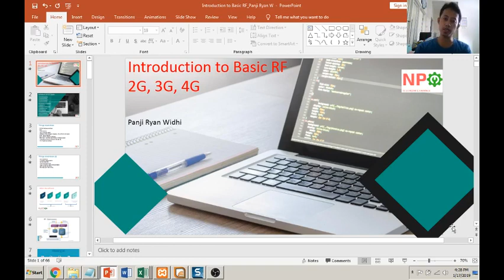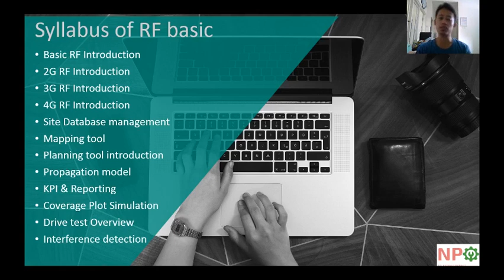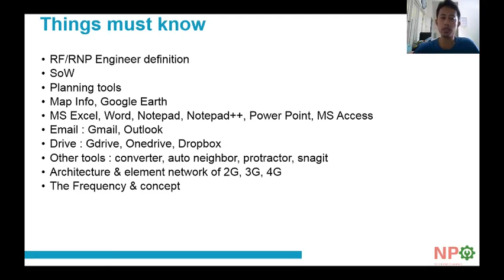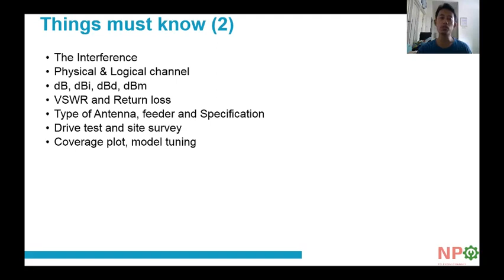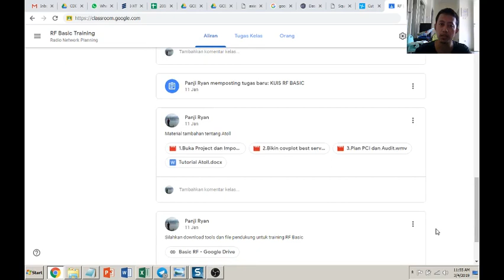Intro RF basic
Materi RF Basic In Class Training di Jakarta untuk teman-teman yang berada di luar Jakarta ataupun yang berada di Jakarta namun tidak memiliki waktu untuk hadir di kelas, maka disediakan dalam beberapa modul video panduan yang akan diinfokan lebih lanjut. Materi RF Basic meliputi hal penting mengenai RF 2G, 3G, dan 4G. Interference apa yang ada di teknologi-teknologi tersebut yang mempengaruhi quality dari jaringan, PCI mod3, mod6, mod30. Bagaimana cara mengaudit dengan menggunakan planning tool Atoll, cara setting untuk coverage planning simulation, best server, auto neighbor, auto plan PCI, dll

Dari hal konsep dasar seperti frekuensi, dBi, dBd, VSWR, channel, antenna, parameter, adjust atoll propagation itu juga kita pelajari bersama di kelas. Selain itu anda akan mendapatkan beberapa tools umum untuk pekerjaan sehari-hari sebagai seorang RF engineer

- Perbedaan PCI conflict : mod3 , mod6, mod30 , confusion, collision